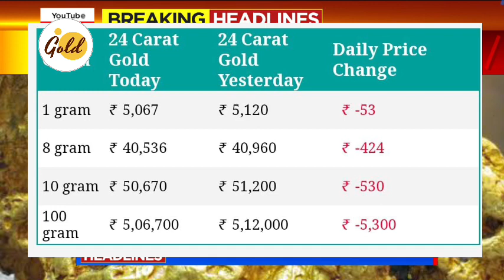Gold Rate Today: Today's gold price India: 24 Karat and 22 Carat Gold Rates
Gold Rate Today: Today's gold price India: 24 Karat and 22 Carat Gold Rates| Gold Rates Today @JustKannadaforkannadigaas

Gold_Rate_Today_Gold_Price_Today_24_Karat_&_22_Carat_Gold_Rates_Gold_Rate_Today_In_India